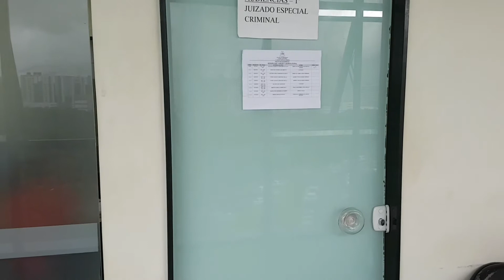ANDRÉA MURAD NÃO COMPARECEU À AUDIÊNCIA